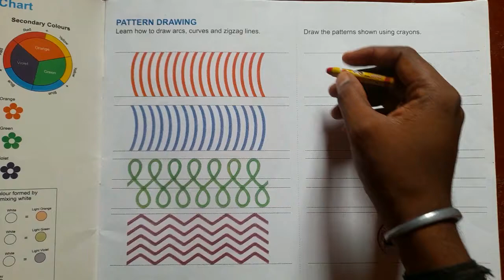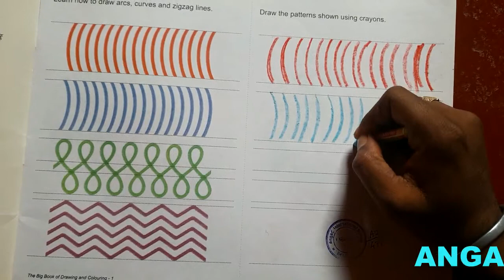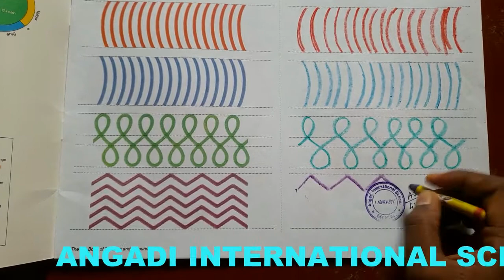GRADE 1 ART CLASS (PAGE NO - 1)